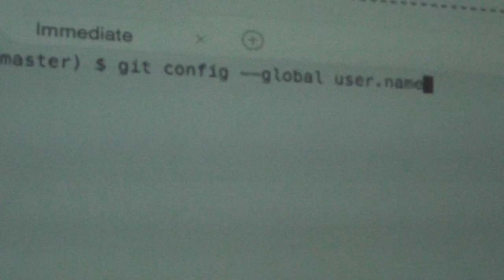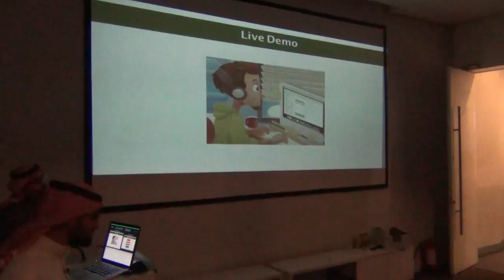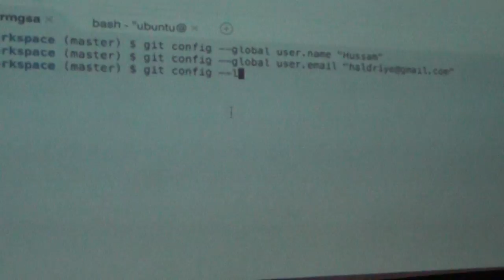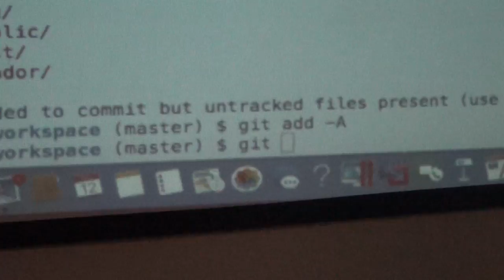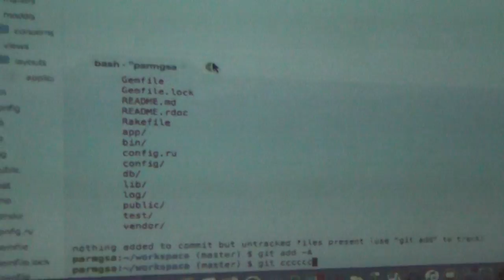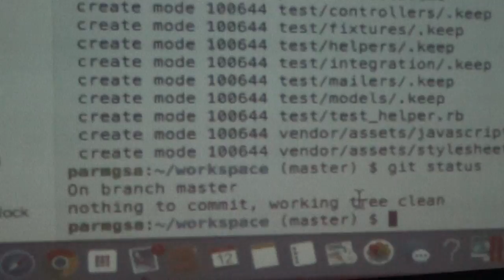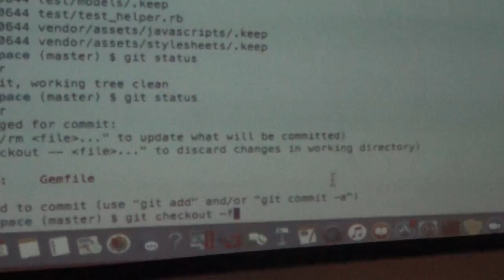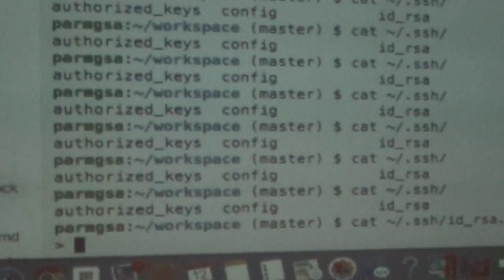هندسة البرمجيات كخدمات سحابية - 4